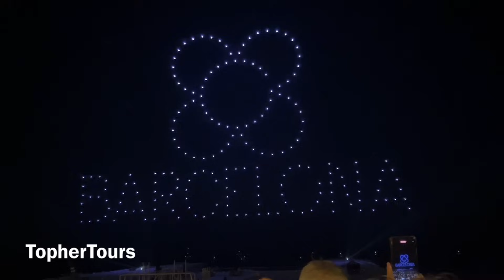Barcelona Drone Show for La Mercè Festival 2023 held at Barceloneta Beach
A spectacular drone show at Barceloneta Beach during La Mercè Festival 2023 in Barcelona. Kyiv is the invited city at this year’s La Mercè which runs from 22-25 September. The festival celebrates Barcelona City’s patron saint, Our Lady of Mercy.